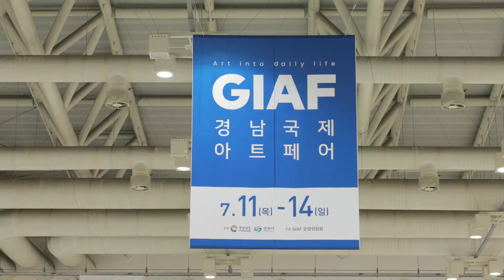GIAF 2019 경남국제아트페어 리알티 REALTI 갤러리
The 10th Gyeongnam International Art Fair
July 11 - July 14, 2019
Chanwon Exhibition Convention Center, Gyeongnam, South Korea

Booth A-23 Realti Gallery
Artist Cheon, Mijeong Hwang, Eunji An, Yoonkyung Kim

제10회 경남국제아트페어
2019년 7월11일 ~ 7월14일
창원국제컨벤션센터
부스 A-23 리알티 갤러리
참여작가 채온, 황미정, 안은지, 김윤경
영상제작: @spotlessfoto